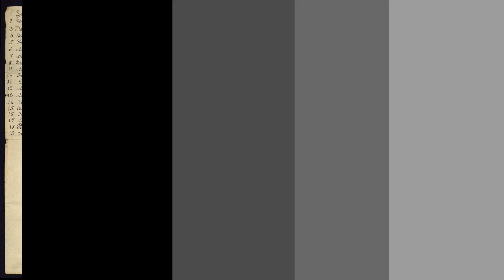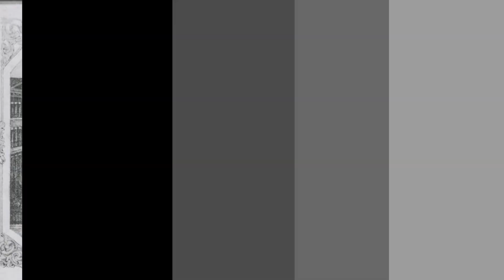The Evolution of Jackson Square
From French to Spanish to American - a compilation of views of the main square, most photographed place in New Orleans, and how it has changed since it was colonized in 1718.

Pay particular attention to the landscaping from an empty lot to sycamore trees to a Victorian garden of native plants. Not much has changed since about 1856, making the oak trees that live there more than 167 years old! They were likely transplanted at about 5-10 years old.

Sources:
1724 Pauger Plan, Centre des Archives d’outre-Mer via Dawdy, Shannon Lee et al Archaeological Investigations at St. Anthony’s Garden, New Orleans, LA Volume II: 2009 Fieldwork Results, Faunal Report, Artifact Analyses and Final Site Interpretations © March 2014.
1725 Map of the City of New Orleans as it was on 05-30, 1725. Map. Retrieved from the Library of Congress,
1728 "Plan de la Nouvelle Orleans Capitale de la Louisiana 1728." From reprint in "Report on the Social Statistics of Cities", Compiled by George E. Waring, Jr., United States. Census Office, Part II, 1886 via Wikimedia.
1732 “Plan Broutin”, Centre des Archives d’outre-Mer via Dawdy, Shannon Lee et al Archaeological Investigations at St. Anthony’s Garden, New Orleans, LA Volume II: 2009 Fieldwork Results, Faunal Report, Artifact Analyses and Final Site Interpretations © March 2014.
1760s Benning, R. Plan of New Orleans the capital of Louisiana. [England: R. Benning, 1761] Map. Retrieved from the Library of Congress,
1770 Plan of New Orleans in 1770, by Capt. Pittman of the British Army. (London: J. Nourse, 1770).
1788 Plan showing the boundaries of the great conflagration of New Orleans on the 21st of March. Retrieved from the Library of Congress,
1794 Public Domain 1794 mapa incendio Nueva Orleans; Created: 11 December 1794 via Wikimedia.
1798 Trudeau, Charles Laveau, Approximately, and Alexander Debrunner. Plan of the City of New Orleans and adjacent plantations. S.L.: S.N, 1875. Map. Retrieved from the Library of Congress,
1803 Title: Esplanade or Place of Arms (Squares 24, 43, 45, & 46); Date: 1803; Creator: J.L. Bouqueto de Woiseri; Provenance: Negative lent by Louisiana State Museum via The Historic New Orleans Collection.
1836 Title: Jackson Square; Date: 1836; Courtesy of: Special Collections Division, Tulane University Libraries. Publication may be restricted. Creator: G. W. Sully; Provenance: Negative lent by Howard-Tilton Library (Tulane University) via The Historic New Orleans Collection.
1845 Title: Jackson Square with Cabildo, Cathedral, and Presbytere; Date: ca. 1845; Courtesy of: The Historic New Orleans Collection. Publication may be restricted.. Publication may be restricted.; Creator: Snell, Circus St. after Th. Williams; Provenance: Same as copied photograph in Historic New Orleans Collection lateral files via The Historic New Orleans Collection.
1860 via The Historic New Orleans Collection.
~1900 Title: St. Louis Cathedral (721-727 Chartres) & Jackson Square; Date: ca. 1900; Courtesy of: Louisiana State Museum. Publication may be restricted.; Provenance: Negative lent by Louisiana State Museum via The Historic New Orleans Collection
1938 Title: Jackson Square, N.O., LA (Squares 24, 43, 45 & 46); Date: 1938; Courtesy of: Louisiana State Museum. Publication may be restricted.; Creator: H.S. Williams; Provenance: Negative No. 4505 lent by Louisiana State Museum via The Historic New Orleans Collection.